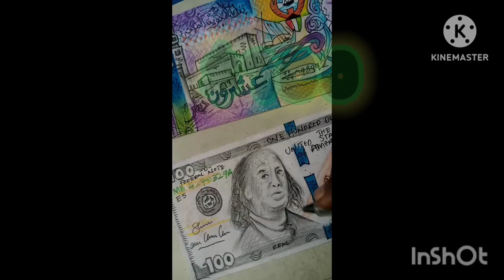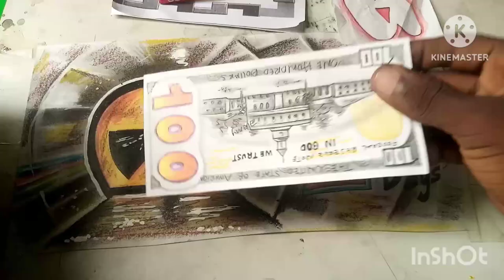I've Challenged To Draw The MrBeast Whole Nuclear Bunker! See What Happen?.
Get ready for an epic drawing challenge! Today, I'm attempting to draw MrBeast's legendary nuclear bunker!

Join me as I tackle this mind-blowing underground fortress, featuring:

Secret passageways
High-tech security systems
Luxury living quarters
And more!

Can I do justice to MrBeast's incredible design? Watch till the end to find out!